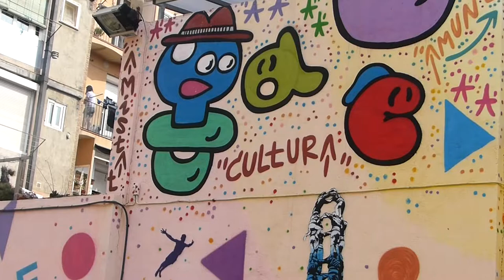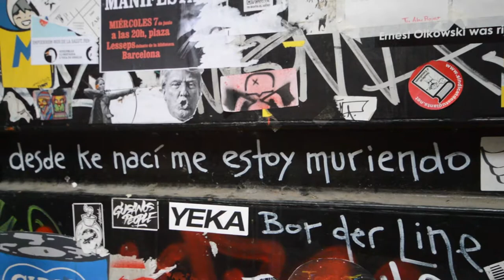People On The Grid with Alternative Barcelona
A week ago, we experienced a graffiti tour with Alternative Barcelona in Gracia. We were able to see incredible pieces of art! Check out their Facebook page if you would also like to experience that tour.

Credits:
~ Khalid: